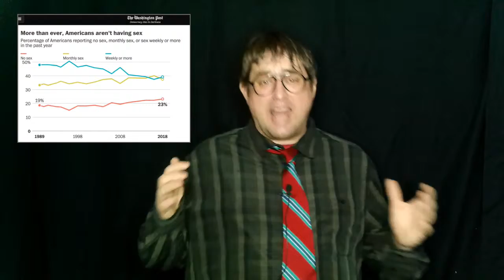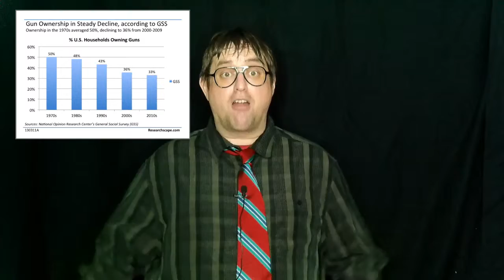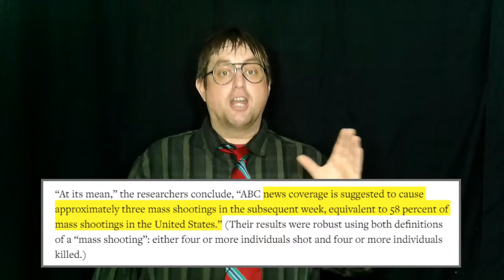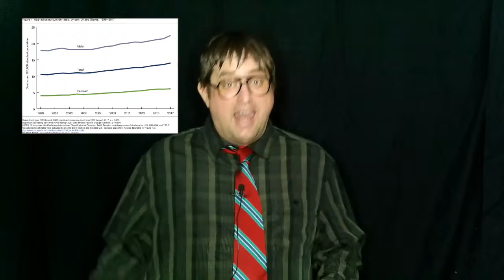News For Human Use - (05/16/2019) - Sex, Guns, and Mental Health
Gene Pocket discusses sex, guns, and mental health.